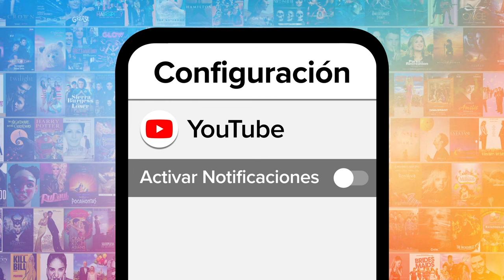¡IMPROVISACIONES EN "OUTLANDER" QUE NO SE ELIMINARON DEL PROGRAMA!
En esta lista conoceremos las ocasiones más importantes en las que los actores siguieron sus instintos y se quedaron en la serie. Ya que hablaremos de momentos importantes en la trama, la alerta spoiler está encendida.